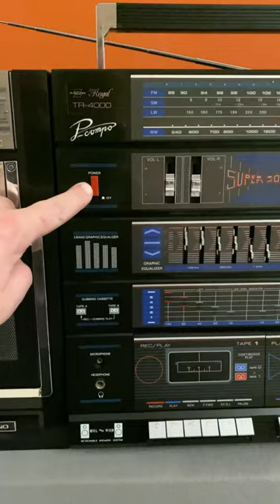Vintage audio in Ukraine.